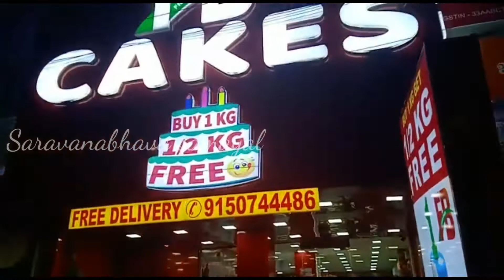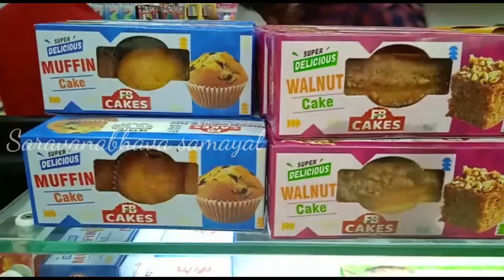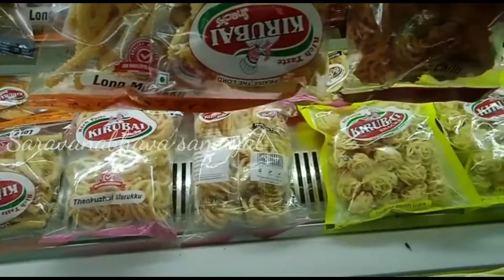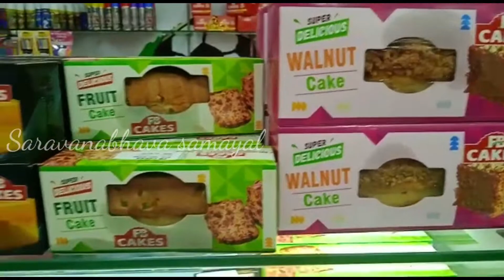FB cakes shop in Kanchipuram/Famous FB cakes shop/special cakes/@Saravanabhava samayal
Hello makkale Vanakkam.Good morning to all friends . Today video is FB cakes Shop in kanchipuram.please don't skip video watch fully.